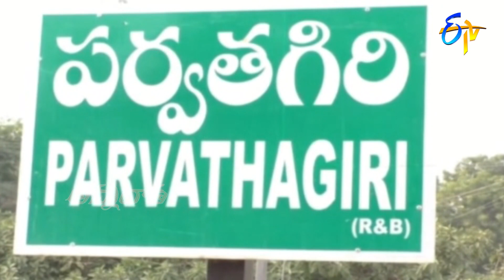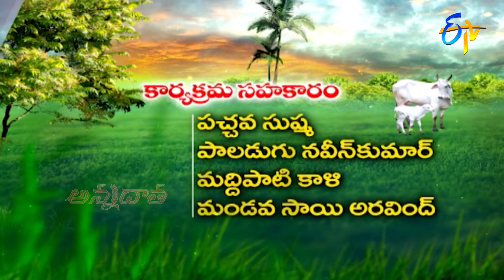1st September 2021 | Annadata | అన్నదాత | Full Episode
Annadata interprets the benefits of drum seeder for paddy crop and shares its usage for cultivation, also shares guidance for the removal of rootworms in various crops.